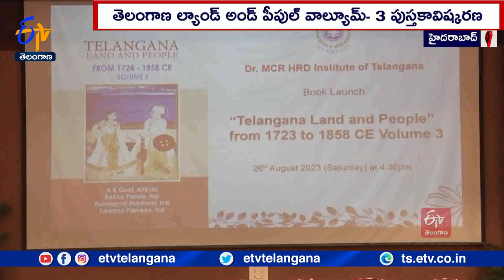Telangana Land and People Volume-3 | Vinod | తెలంగాణ ల్యాండ్ అండ్ పీపుల్ వాల్యూమ్-3 పుస్తకావిష్కరణ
తెలంగాణ చరిత్రను రాష్ట్ర యువత, ప్రజానికం పూర్తిస్థాయిలో తెలుసుకోవాల్సిన అవసరముందని ప్రణాళిక సంఘం ఉపాధ్యక్షుడు వినోద్ కుమార్ అన్నారు.1724-1858 కాలం వరకు తెలంగాణ రాష్ట్ర చరిత్రను వివరిస్తూ...రాసిన తెలంగాణ ల్యాండ్ అండ్ పీపుల్ వాల్యూమ్- 3ను MCHRDలో ఆయన ఆవిష్కరించారు. పుస్తకాన్ని  రిటైర్డ్ ఐఏఎస్ AK గోయల్, రావులపాటి మాధవి, రేఖా పాండే, జరీనా ప్రవీన్ రచించగా... ఎమ్సిహెచ్ఆర్డీ డైరెక్టర్ శశాంక్ గోయల్ తో కలిసి పుస్తకాన్ని ఆవిష్కరించారు. ప్రజలందరికీ రాష్ట్ర చరిత్రను తెలుసుకోవడంలో ఈ పుస్తకం ఎంతో ఉపయోగపడుతుందని శశాంక్ గోయల్ అన్నారు. విద్యార్థులు రాష్ట్ర చరిత్ర గురించి తెలుసుకోవడం ఎంతో అవసరమఅన్నారు.